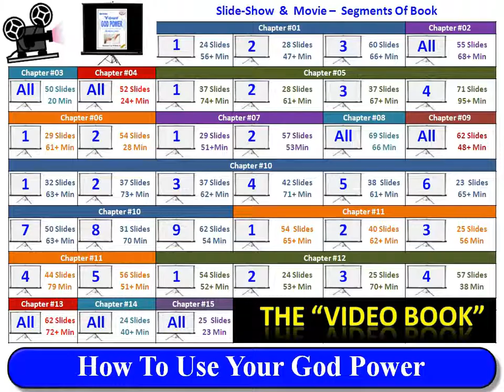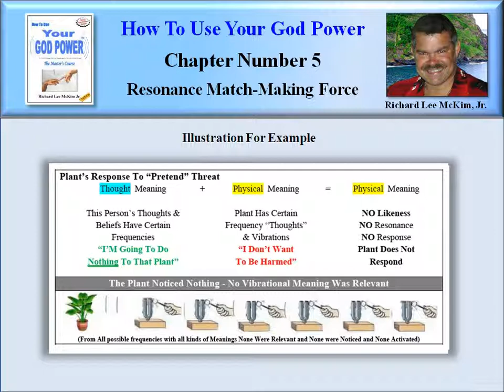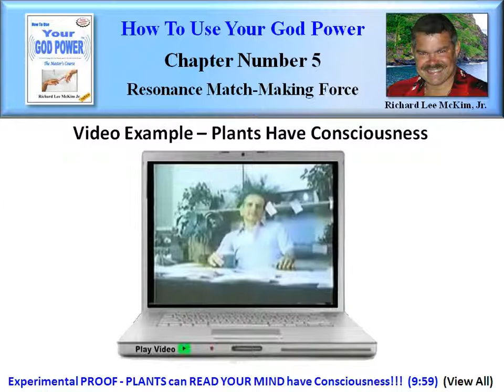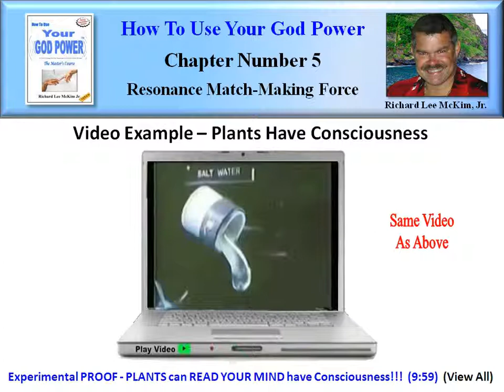How To Use Your God Power® (05-26)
New York Times Bestselling Authors.  Richard Lee McKim Jr's  Highly Acclaimed Book: "How To Use Your God Power." Reveals Information and Findings from some of the Most well Known Bestselling Authors and Researchers of our time. Many of these Self Help Gurus, have Been on the New York Times Bestseller List many Times with Best Selling Books. "How To Use Your God Power," brings these New Age Secrets together in one Complete Understanding of the Universe and Life itself.

Secret.  Richard Lee McKim Jr's  Book "How To Use Your God Power" Picks up where the Movie, The Secret, Left Off.  That Movie introduced "The Law of Attraction" to Millions of New Age Seekers, but it did not explain exactly how Attraction, "Attracts."  It was a Bestselling Book. "How To Use Your God Power," Reveals the Secret to "Attraction" is "Resonance."  Richard Lee McKim Jr. explains exactly how "Attraction" works with Video Examples, Audio Examples and Simple Science. After Reading the Highly Acclaimed Book: "How To Use Your God Power," The Law of Attraction will no longer be a Secret.

New Age.  Richard Lee McKim Jr's  Book: "How To Use Your God Power" is the Handbook of the New Age. The 2012 Awakening has caused More People than ever to Seek the Secrets to Life and Happiness. The Acclaimed Book: "How To Use Your God Power" By Richard Lee McKim Jr." Reveals All the Secrets You Need to Know.

Resonance. Richard Lee McKim Jr's  Book: "How To Use Your God Power" reveals that Resonance is the "Secret" of The "Law Of Attraction." Using Your God Power, You can Change the Meanings in Your Life, Automatically Creating a New and Better Life Through Resonance.  That Is The "How To Use Your God Power" Secret. New Meanings Equals A New Life.

New Age Guru's Secret To Happiness & Success In 2012 - "Use Your God Power"

This Course includes a 555 Page Fully Integrated E-Book with 400+ Internet Links, 35+ Hour Audio Book, 1,500+ Slide Power Point Slide Show, and a 35+ Hour Flash Movie.

Chapter #5 -- "Resonance, The Secret "Match-Making" Force Of The Universe" (Segment #26 of 40) [TinyURL.com/GodPower-05-26]
Illustration: Plant's Response To "Pretend" Threat. Like the dog example above, the plant was aware of his "Meaning" in a nonphysical, psychic way. But, unlike the happy dog, the plant was very unhappy, because the plant was going to be the receiver of an unwelcomed event that was on its way.

You are ALWAYS TRANSMITTING your Meanings out into the Universe, and those people, places, events, situations, things and yes, even plants, who resonate with the vibration of your Meaning, respond in their own way.